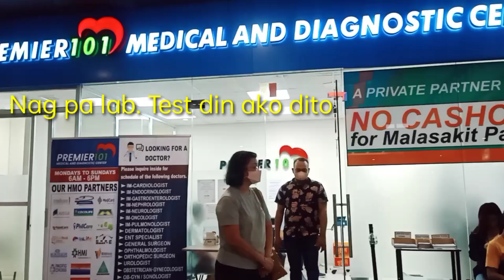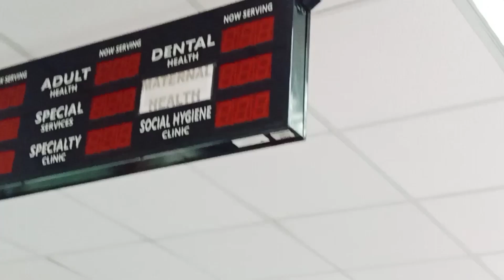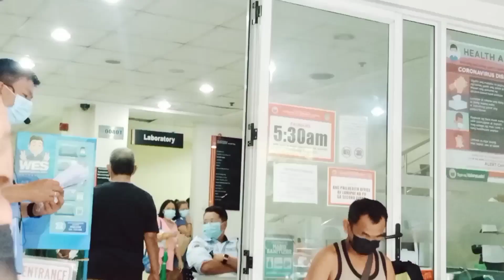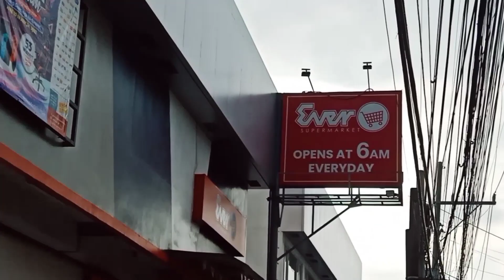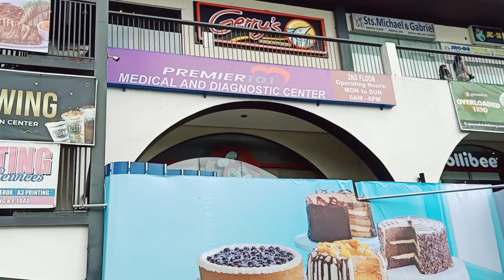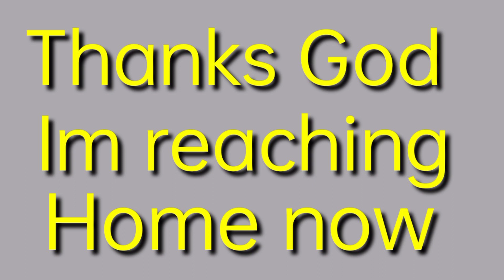ANG AKING DINAANAN AT PINUNTAHAN ||LOLA NANIE